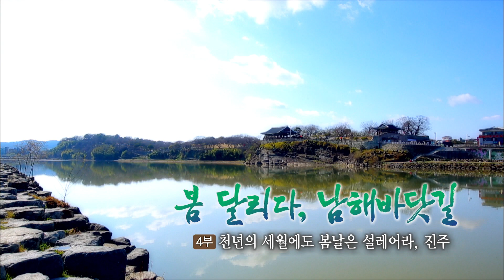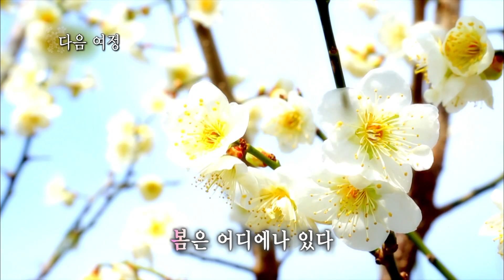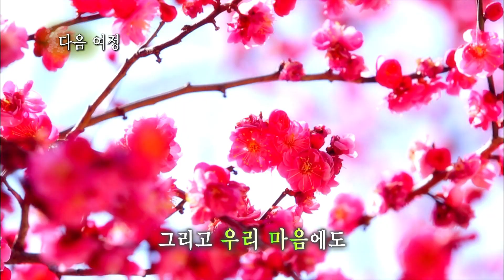[Full] 한국기행- 봄 달리다 남해 바닷길 4부- 천년의 세월에도 봄날은 설레어라 진주